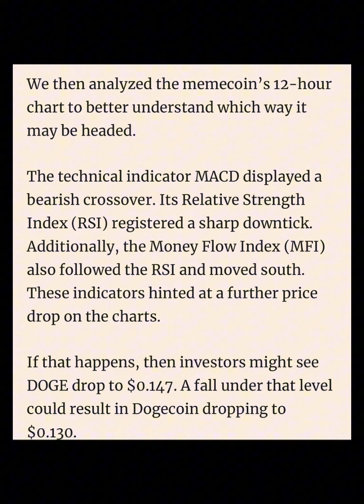Unpacking Dogecoin's8% decline - Better days ahead for DOGE's price?